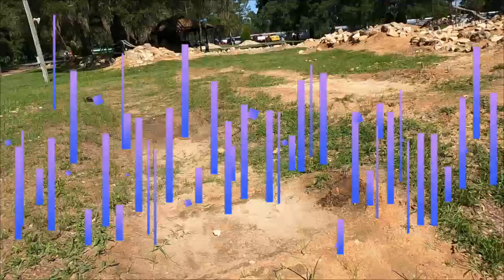Frist Run With My 1/16 E-revo